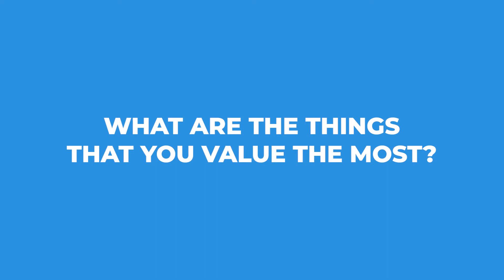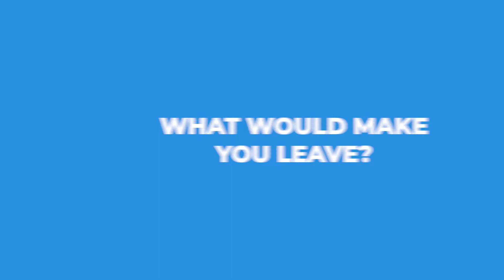Stay Interviews: The Best Talent Retention Strategy? | Small Business HR Tips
Sommer and Joey discuss the benefits of conducting stay interviews.

Most HR professionals are familiar with exit interviews, in which HR teams meet with employees leaving the company to understand better what isn't working in the organization and how to retain the best talent. These interviews can often be challenging to conduct and frustrating for both sides, but fortunately, there's a much better alternative: stay interviews.

Today, Sommer and Joey discuss all you need to know about stay interviews - what they are, why many small businesses fail to implement them properly, and best practices to improve retention and your workplace culture.

Key Takeaways

- What is a stay interview? (00:00)
- The main reason why conducting exit interviews can be so challenging (03:27)
- Best practices to improve workplace culture and employee satisfaction (05:02)

Additional Resources

Do you need HR consulting for YOUR small business? We got you covered!

Do you have a question that you want us to tackle on the show?

Hosts: Joey Price and Sommer Ketron